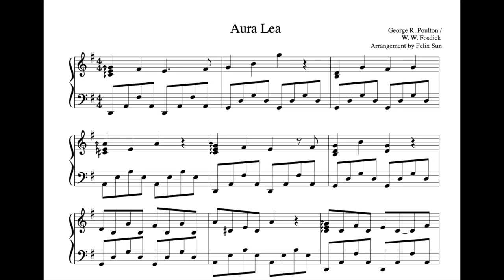Aura Lea (Love Me Tender) | Beautiful Piano Sheet Music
A beautiful solo piano arrangement of Aura Lee (1861) by George R. Poulton (music) and W. W. Fosdick (lyrics).
The melody of Aura Lea was used in Love Me Tender (1956) which was sung by Elvis Presley.

Performance and Arrangement by Felix Sun
This is a great piece for intermediate pianists as well as beginners who are looking for a challenge.

Peace, health, and love
Felix